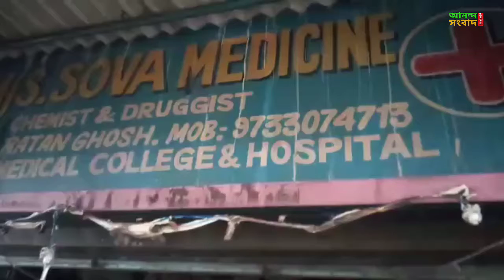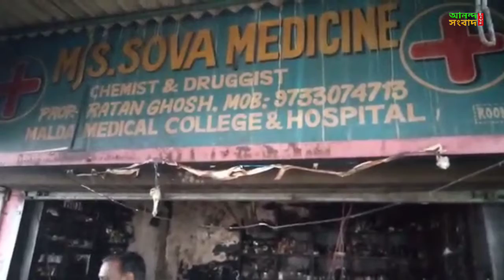মালদা জেলা হাসপাতালে নিকটস্থ একটি ঔষধ দোকান সম্পূর্ণ ভাবে আগুনে পুড়ে গেল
নজরুল ইসলাম,মালদা:মালদা জেলা হাসপাতালে নিকটস্থ  একটি ঔষধের দোকান সম্পূর্ণ ভাবে আগুনে পুড়ে ছাই হয়ে গেল। গতকাল গভীর রাতে এই ঘটনা টি ঘটে।তবে কি ভাবে আগুন লাগলো তা সঠিক ভাবে জানা যায়নি। তদন্ত চলছে তবে শর্টসার্কিট থেকে  এই আগুন লেগে থাকতে পারে।ওই দোকানের কর্মকর্তা জানান, "আমি প্রায় রাত ১১টা নাগাদ দোকান বন্ধ করে বাড়ী যাই। গভীর রাতে আমাকে ফোন মারফৎ জানানো হয় দোকানে আগুন লেগেছে।আমি দমকল খবর দিলে  একটি ইঞ্জিন আসে।" ক্ষয় ক্ষতির পরিমান অনেক টাকা বলে জানা যায়।